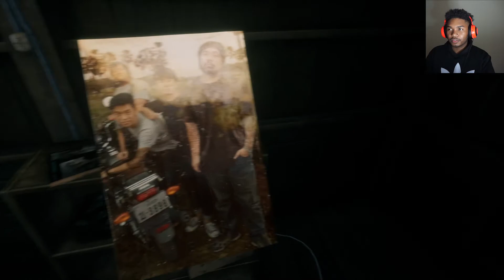Home Sweet Home Horror Walkthrough Part 2